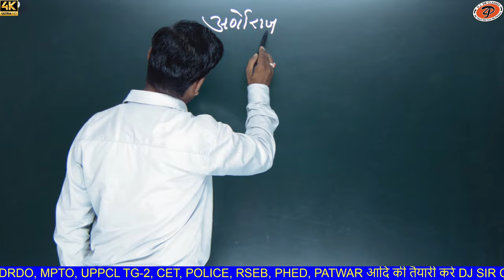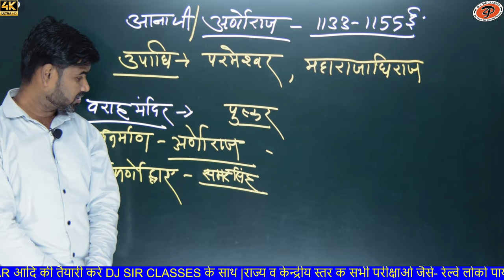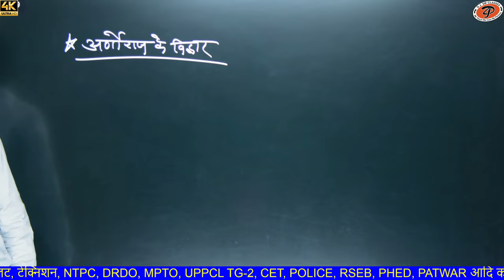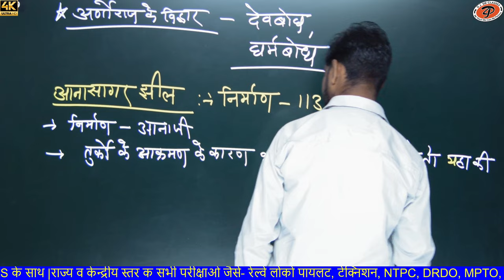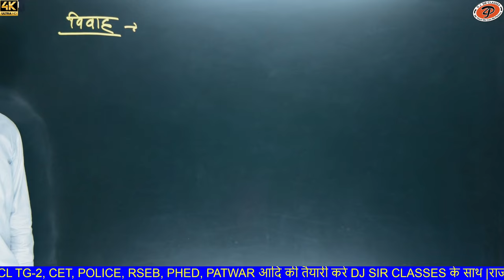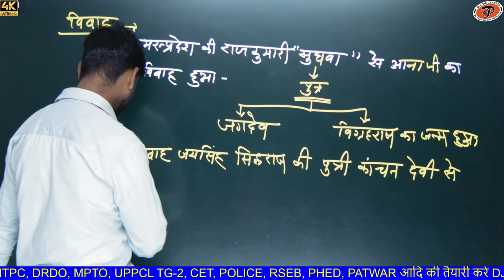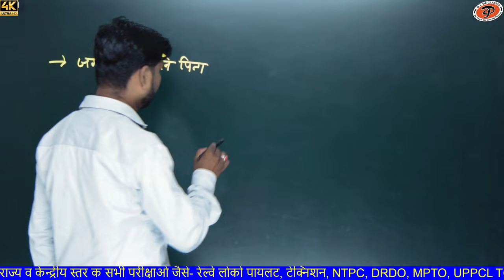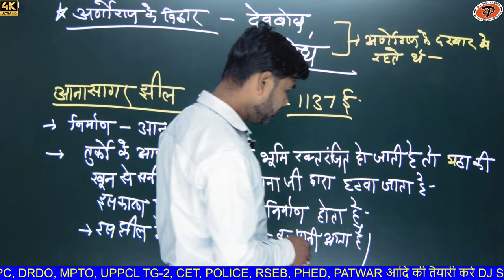[ 41 ] Rajasthan history | ( चौहान वंश ) | By M.M. Sir